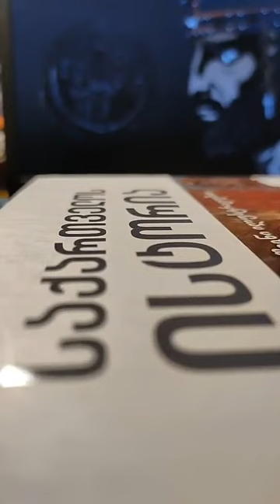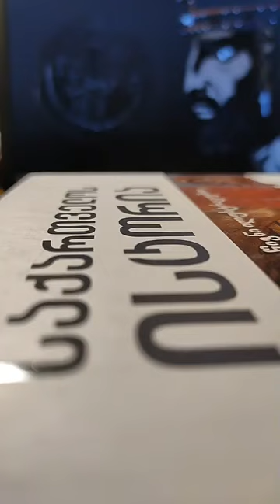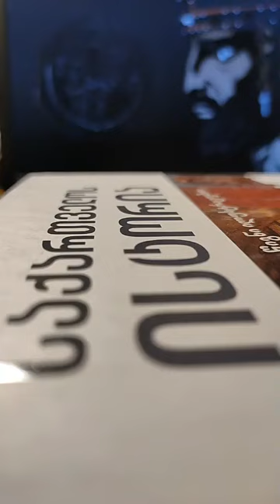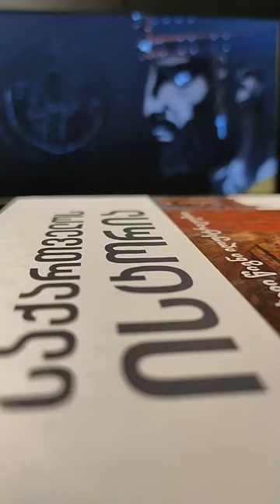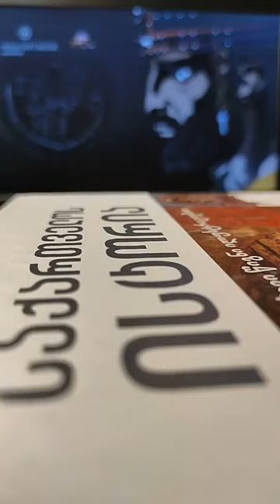აუდიო პოდკასტი - ისტორიული აზროვნება. დავით აღმაშენებელი.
აუდიო გაკვეთილები მიზნად ისახავს ისტორიული თეორიის პოპულარიზაციას. ჩანაწერები ემსახურება აბიტურიენტთა ინტენსიურ მომზადებას ერთიანი ეროვნული გამოცდებისათვის. აუდიო ჩანაწერების ატვირთვის მიზანია, მასალის გაცნობა მარტივად, ყოველგვარი წაკითხვის გარეშე, სმენითი ანალიზის მეშვეობით, რაც ვფიქრობთ გააადვილებს თეორიული მასალის ათვისებას!

ჩვენი Facebook გვერდი

@ისტორიის პლატფორმა აბიტურიენტებისთვის

@შალვა მინდაძე